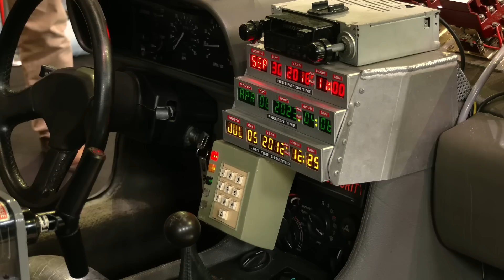DD LIVE: TOM CORNEL BREEKT DE TENT AF MET DAKAR AUTO!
Bedankt voor het kijken! Like en reactie wordt altijd gewaardeerd!